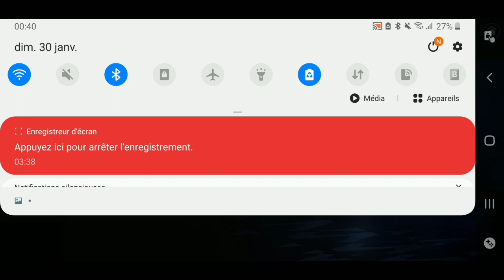on ouvre un pack icône fifa mobile 22 fr